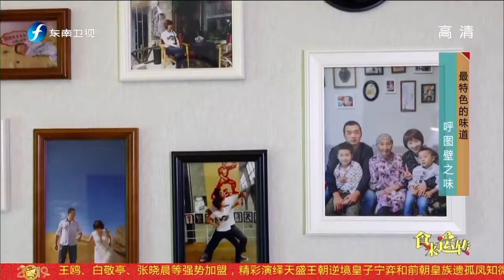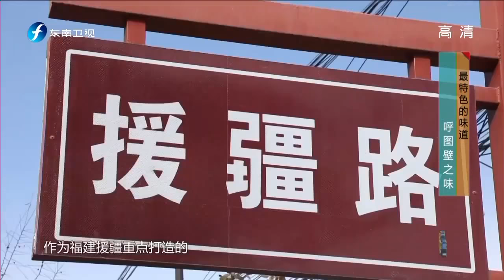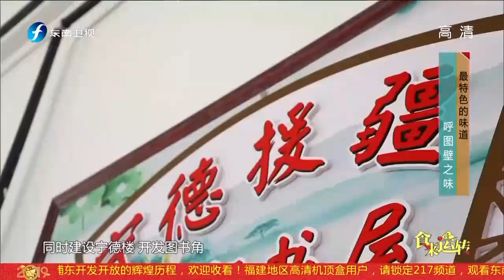《食来运转》最特色的味道：呼图壁之味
节目以轻松诙谐、生鲜独特的艺术形式，结交八方厨艺精英、挖掘美食秘门绝技。五湖四海，美味珍馐，探求美食新境界，为电视观众提供活色生香的视听文化盛宴。